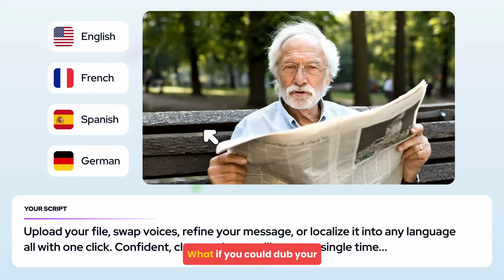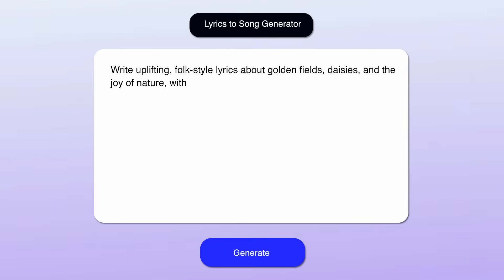All-in-One AI Voice Cloning, Dubbing & Music Maker App